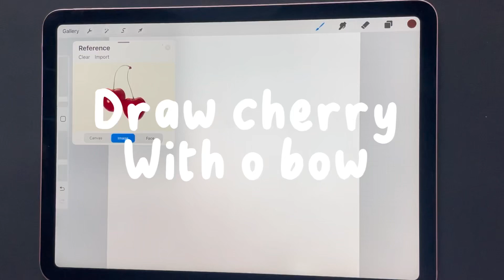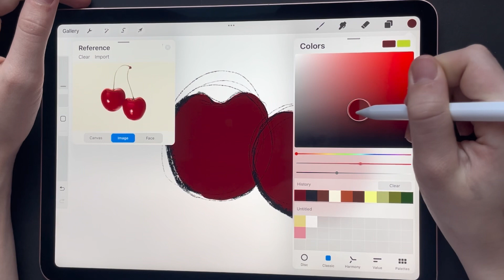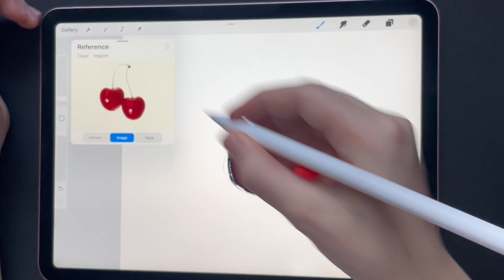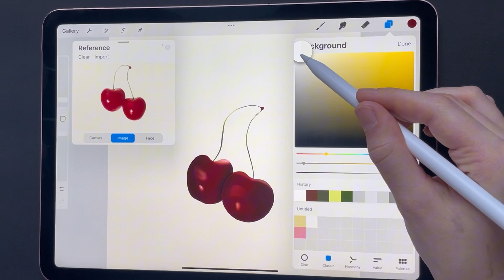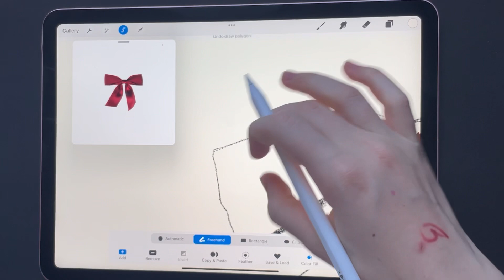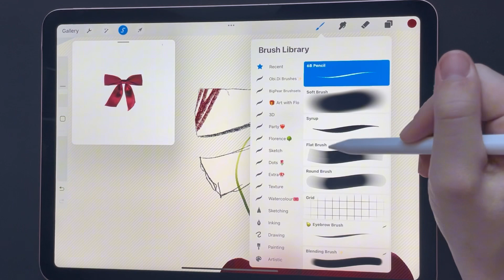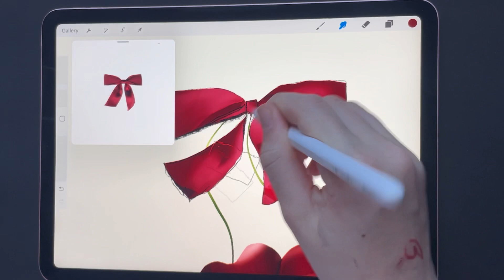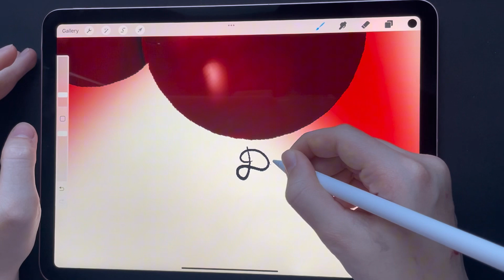Draw a cherry with a bow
How to draw a chair with a bow